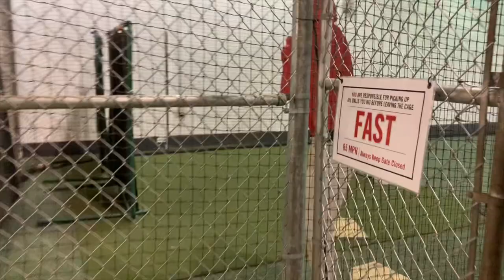Baseball ⚾️ with @WUBALEMENTERTAIMENT 😌💕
Had so much fun with Afi hikmu and kasye ☺️